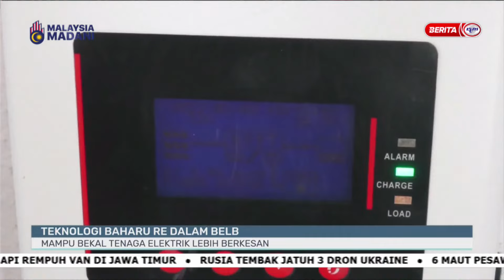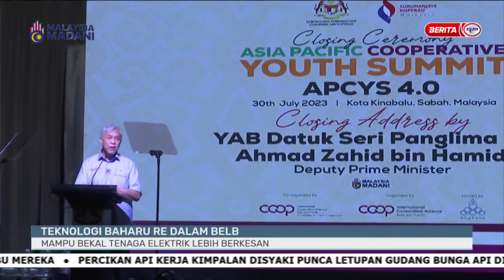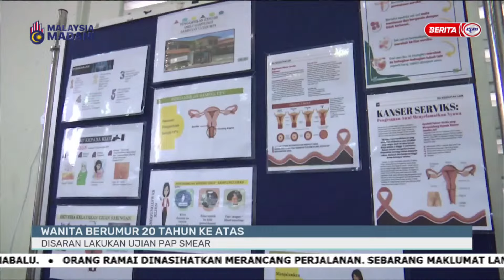31 JULAI 2023 - i-KADAZAN